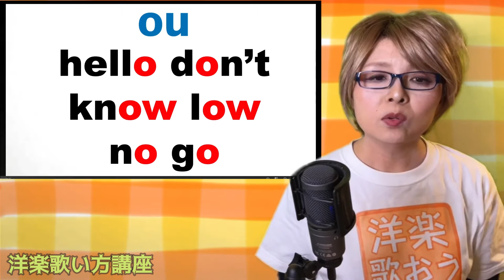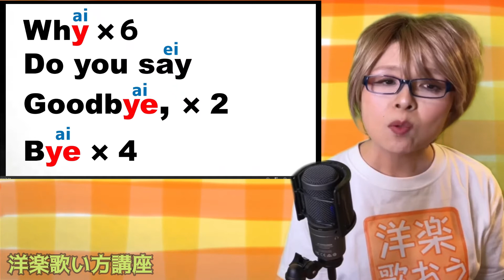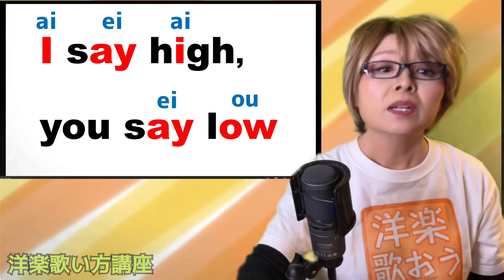ハローグッバイ英語発音解説Hello Goodbye簡単シニア洋楽歌い方講座★ビートルズThe Beatles 英会話上達/カラオケで往年の洋楽ヒット曲を楽しく歌う/ファンキーアコ/発音の勘違い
こんにちは！ファンキーアコです😉この度チャンネルを「シニアの洋楽歌い方講座」にリニューアル、記念すべき一曲目の動画をアップ致しました。往年の洋楽の名曲を題材に、発音記号などは使わず、日本人がついつい勘違いをしがちな発音をコンセプトに【かんたんで分かりやすい英語の歌の解説】をしていきます。私自身、忘れかけていた名曲をじっくり味わいながら楽しんでいく予定です🥰

00:00オープニング
00:18 自己紹介動画について
00:30 今日のテーマ 日本人が苦手とする『ある発音』
01:46 私の苦い『発音ダメ出し体験談』
02:52  ●●発音とは？
05:54 日本人が英語がヘタな理由
07:08 今回の解説課題曲説明
08:36 歌詞の発音解説＋音読練習
17:44 一緒に歌おう♪
20:20 不気味な声が聞こえる！！？？
21:08 英語と日本語の不可解な点について
23:09 次回の曲予告
23:54 クロージング

途中で撮影機材として使うために機種変更したアイフォン(iphone12 Max)に不具合が出て、再び撮影を続行したものの、途中でマイク（AT2020)音声入力がされていないことが発覚（なぜに！😭）。アイフォンでのマイク音声からリバーブを何とか除去できないかと頑張ったのですが徒労に終わりました…。お聞き辛い点をお詫びいたします。次回からこのようなことがないよう頑張ります🤨

自己紹介動画では、ファンキーアコがこのチャンネルにかける想いを語りました。

久しぶりのガッツリ動画編集では、企画の段階からほかの多くの現役ユーチューバーさんの動画を研究させていただきました。アラ還の私にとってはかなり努力のいる作業も多々あって、しんどいなぁと思うたびに、皆さんのチャンネル運営への意気込みを励みにしました。２回目の動画でもまだまだ編集に時間がかかってしまっておりますが、何とかがんばります！

週２曲ほどコンスタントにアップできればベストなのですが、編集ペースがつかめるまでは少々ゆっくりになるかも知れません。週末の夕方ごろにアップ予定です。

✨次回2曲目は✨
実際にこの曲をカヴァーしている方々の歌を参考に、日本人が間違えがちな英語発音にフォーカスしていきます。
お楽しみに👍

【新チャンネル自己紹介】
やさしい解説で英語発音・英会話上達/カラオケで往年の洋楽ヒット曲を楽しく歌おう

【アラ還女チャレンジ編】
アラ還女が１年半ぶりにベース弾いて歌ってみたけど…Stand by Me スタンドバイミー

上達に重要なのは●●だ！くぼあつしさん＆井上ジョーさんに影響を受けアラ還女が１年ぶりにベースに目覚めた話

アラ還暦女がベース弾きながらHELP!歌ってみた Me Singing & Playing HELP by the Beatles

洋楽リクエストお待ちしています。
最近の流行の曲ではなくて、往年のヒット曲でお願いします🤩